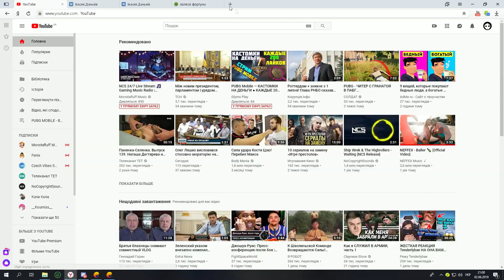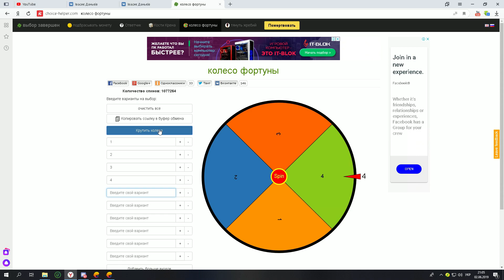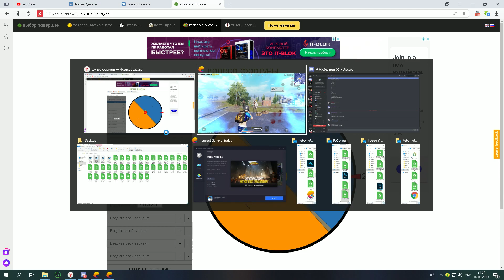PUBG Mobile ПОСЛЕДНИЙ ШАНС НА ЖИЗНЬ РУЛЕТКА В ПУБГ МОБАЙЛ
МОЙ ВК ВК!😃 ДОБАВЛЯЮ КАЖДОГО 😃